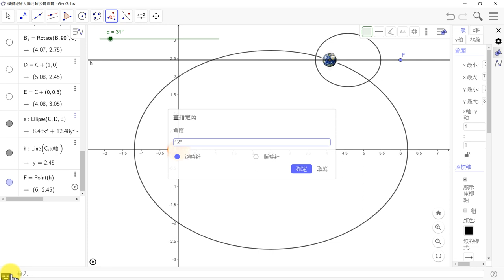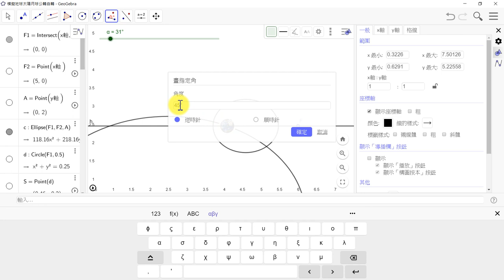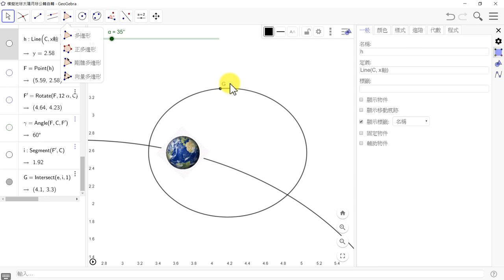以Geogebra 模擬地球月亮太陽軌道運行 5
以Geogebra 模擬地球月亮太陽軌道運行